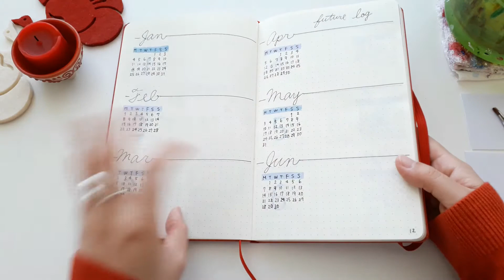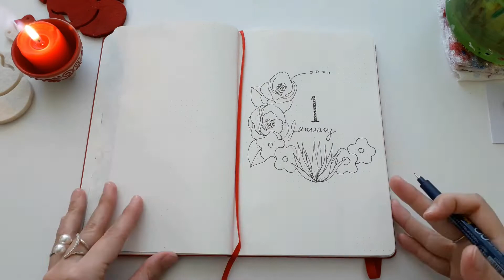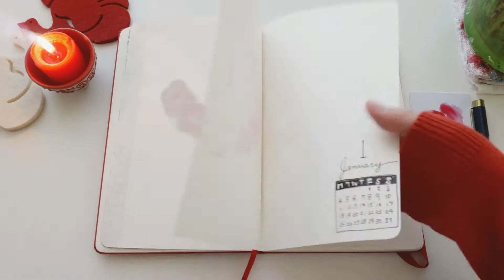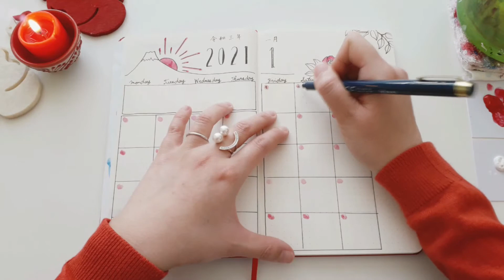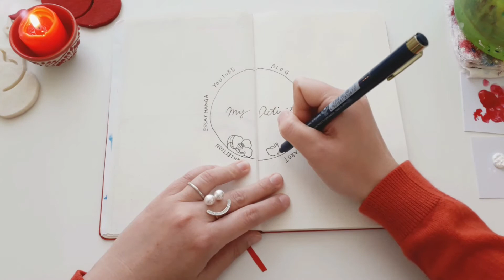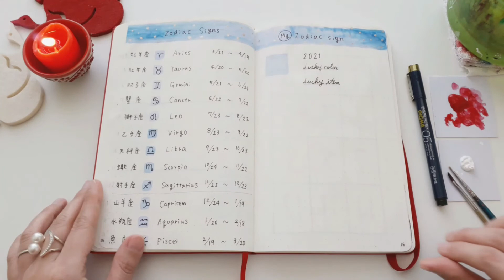BULLET JOURNAL January 2021 Setup |Simple Plan With Me| (Eng/Sp/Jp Sub.)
This video is subtitled in English, Spanish and Japanese. Please set Subtitle ON.
Hello. It's been started monthly setup in 2021!
This is my second year of having Bullet Journal. I like drawing flowers, stars, and simple design. I'm enjoying to learn how to make BuJo every months! My 2021 BuJo will be more simple and beautiful layout :)